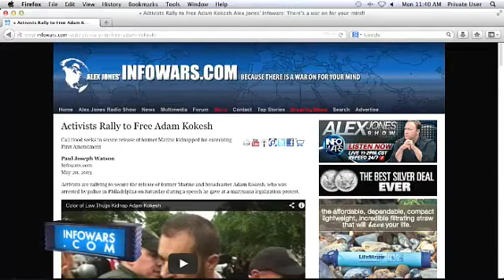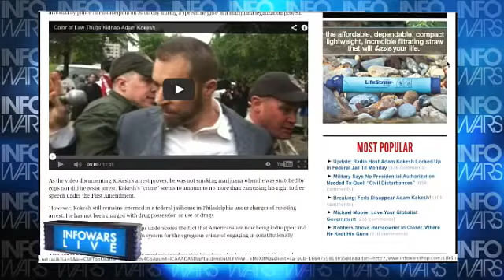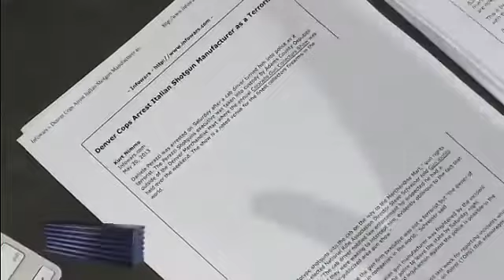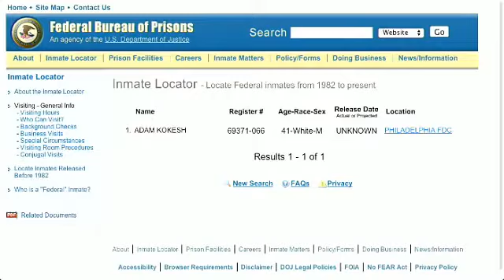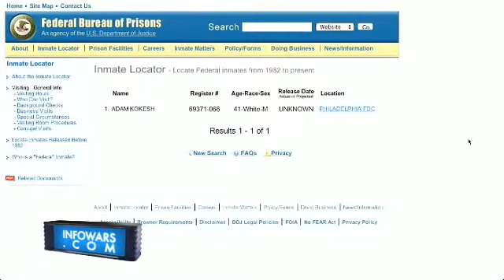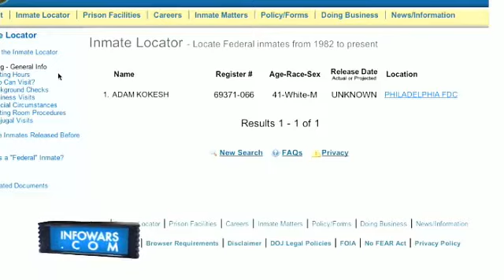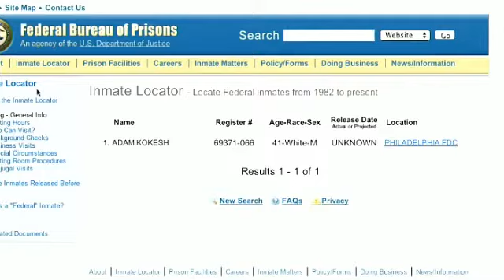Adam Kokesh Prisoner of The State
Incarcerated political activist Adam Kokesh, arrested by police for exercising his First Amendment rights during a pro-marijuana legalization protest on Saturday, has been charged with "assaulting a federal police officer," despite the fact that the video of the incident shows him not resisting arrest.